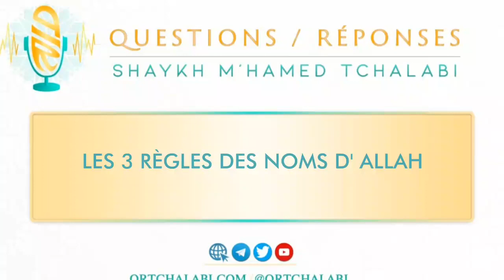Les 3 règles des noms d' Allah